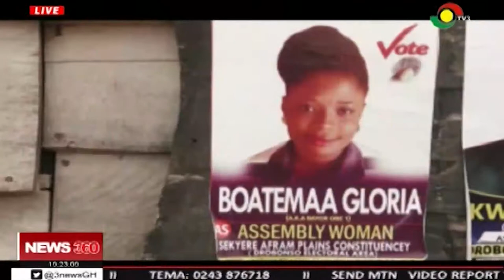Boatemaa Gloria confident of winning district assembly elections in Drobonso - 7/12/2019